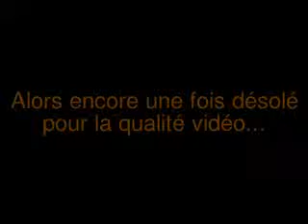Didi Grigri et Bubble Gum